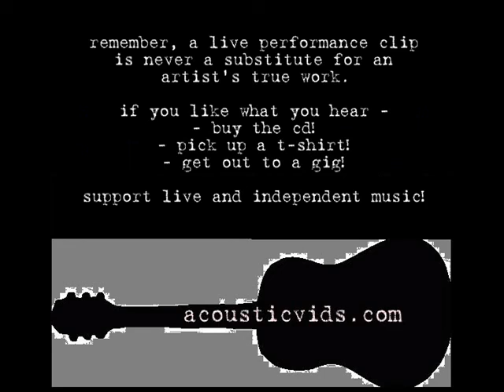mike vitale - irrationality